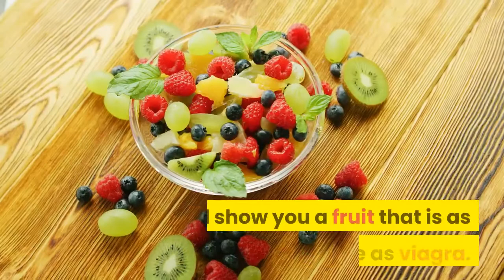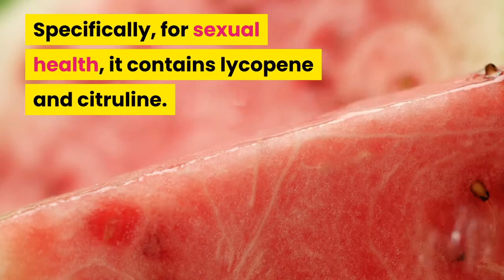How to use watermelon as a natural viagra alternative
Most people believe that men's sexual performance and sexual function issues must be cured by medication, such as Viagra. However, a natural and home-made remedy is just as effective, if not better. That is because this remedy is made from aphrodisiacs, which encourages sexual feelings.

Here's how to make the homemade Viagra:

Ingredients:

- Freshly squeezed lemon juice
- Watermelon

Preparation:

- Cut the watermelon in tiny pieces.
- Blend the pieces of watermelon until you get watermelon juice, about a liter of it.
- Put the juice in a pot and boil it for several minutes.
- Add the lemon juice to the watermelon juice.
- Mix the juices well and boil until the whole amount reduces to a half.
- Set the mixture aside for an hour, so that it cools down.
- Pour the juice in a clean glass bottle.
- Store in the refrigerator.

Watermelon is great for your health. Specifically, for sexual health, it contains lycopene and citruline. Both of these nutrients are aphrodisiacs and improve your sexual performance.

When preparing to consume this mixture, be sure to limit your intake of sugars and salts, as they can reduce the effects.

Consume any amount of this drink, starting from 2 tbsp to 1/3 of a cup. This should be taken in the morning, on an empty stomach, or in the evening. When consumed on a regular basis, you will soon notice an increase in your sexual potency and performance. Both men and women, alike, can benefit from this drink, regardless of age.

❤️ Home Remedies brings health information and tips for people looking natural ways to prevent, treat and heal ailments.